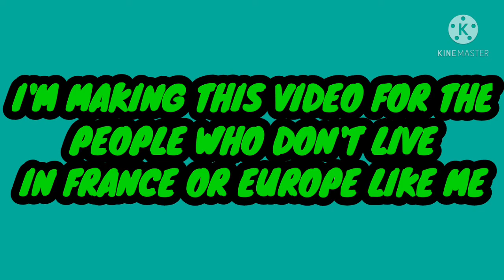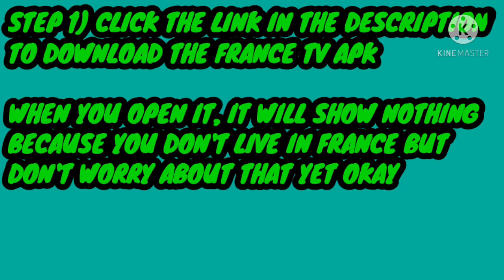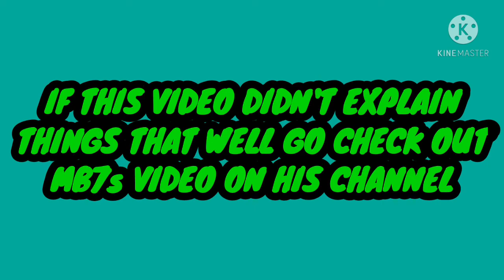How To Watch Lego Ninjago Season 14 Early on France TV (100th Video)